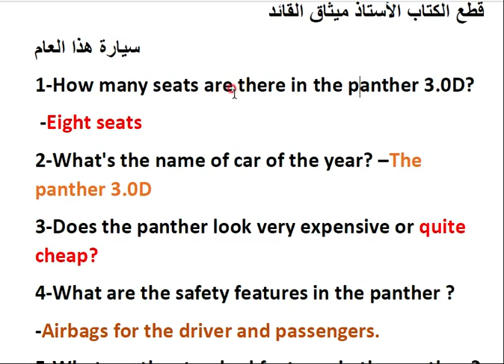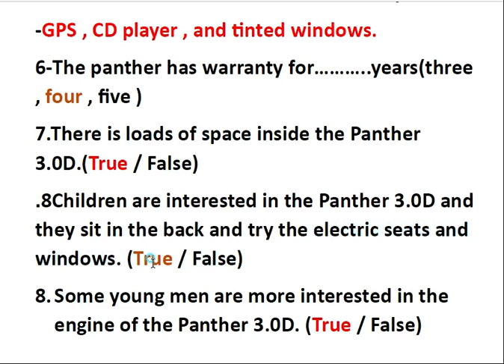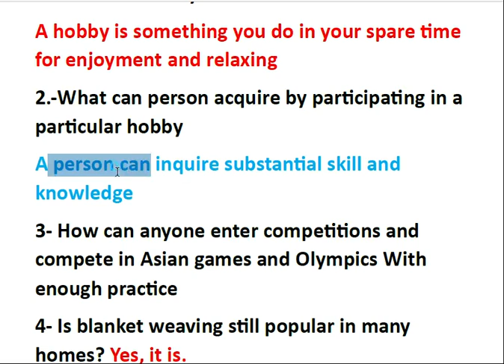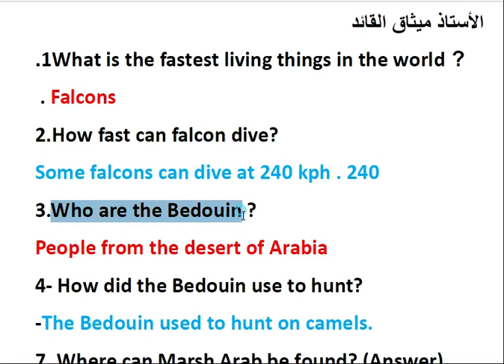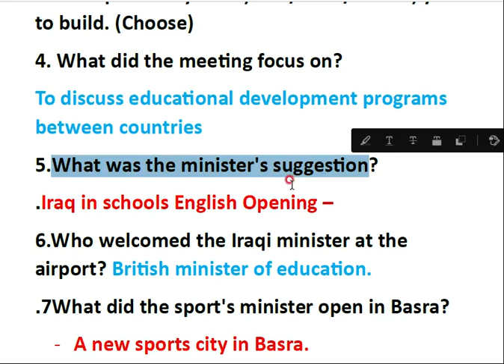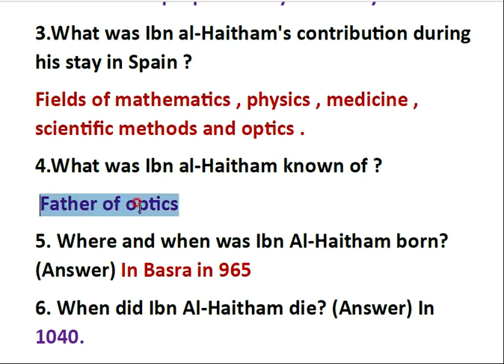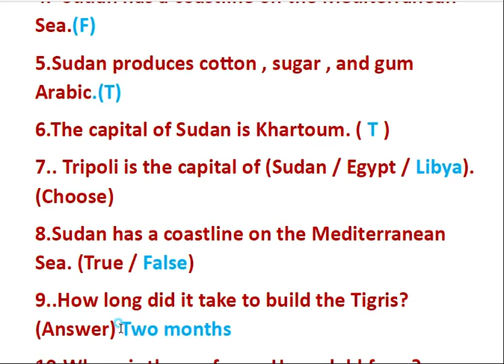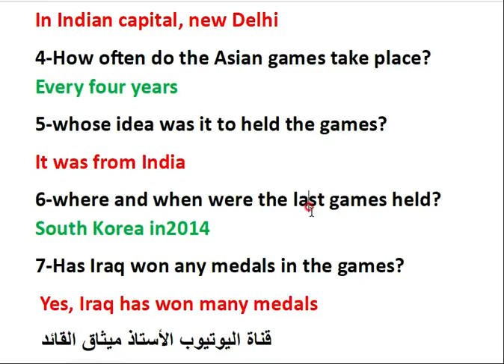أنكليزي الثالث متوسط / اسئلة قطع الكتاب كاملة / الاسئلة المرشحة وزارياً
قطعة البانثر ، قطعة سيارة هذا العام ، قطعة الصقور ، قطعة الأهوار ، قطعة الالعاب الاسيوية ، قطعة ابن الهيثم